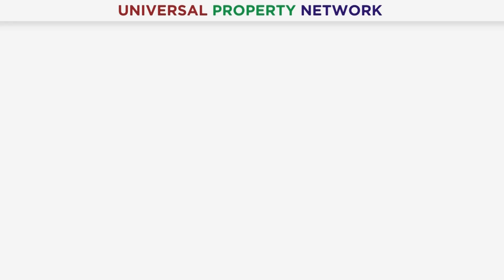Lahore Smart City | BIG NEWS OF 2023 About Main Entrance |GOOD NEWS | LSC Entrance OPEN? |New Update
Lahore Smart City Updates -Railway Line Underpass Diversion Earthwork Started - UPN brings you the most-awaited news regarding the Lahore Smart City entrance. It is the earthwork for railway track diversion, moving forward for underpass construction. Congratulations to all the investors who had confidently invested in Lahore Smart City despite of no entrance. Alhamdulillah, it’s a big achievement by LSC management, as they are heading forward for the development of the Lahore Smart City entrance on GT Road. The complete details for the groundbreaking ceremony, development progress, and its effects on the LSC market are provided above in the video! Please watch it till the end.